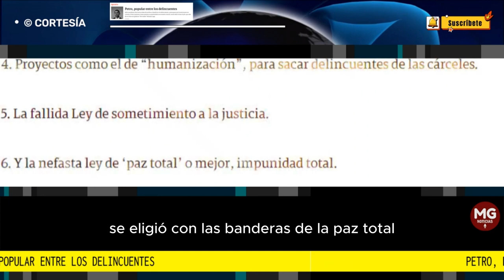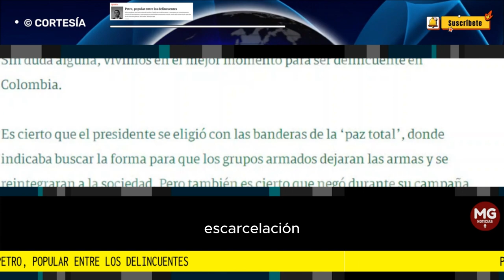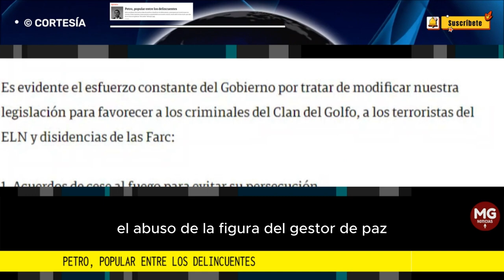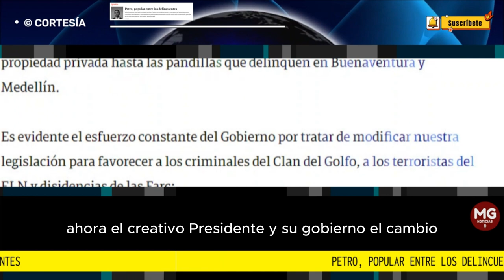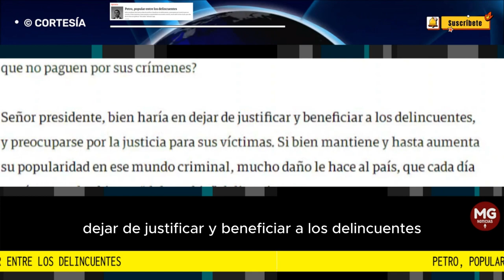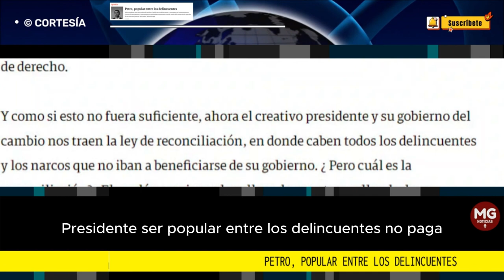PETRO, POPULAR ENTRE LOS DELINCUENTES 🚨 Por: Daniel Palacios Martínez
Señor presidente, bien haría en dejar de justificar y beneficiar a los delincuentes, y preocuparse por la justicia para sus víctimas. Si bien mantiene y hasta aumenta su popularidad en ese mundo criminal, mucho daño le hace al país, que cada día ve cómo en el gobierno “del cambio” delinquir paga.
columna DANIEL PALACIOS MARTÍNEZ